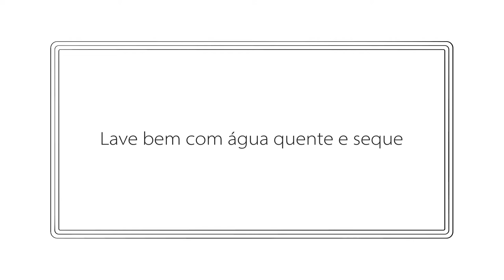Como limpar os utensílios Le Creuset em ferro fundido esmaltado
Saiba como cuidar dos seus utensílios Le Creuset em ferro fundido esmaltado.